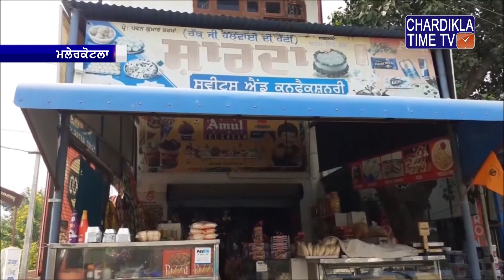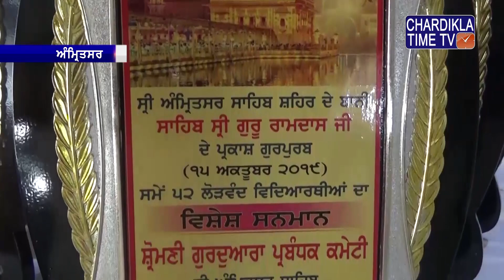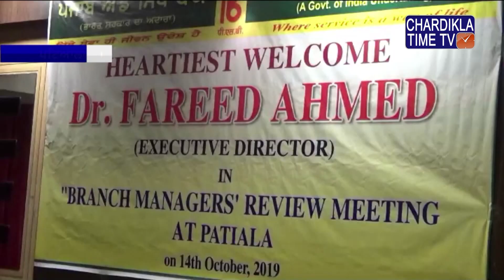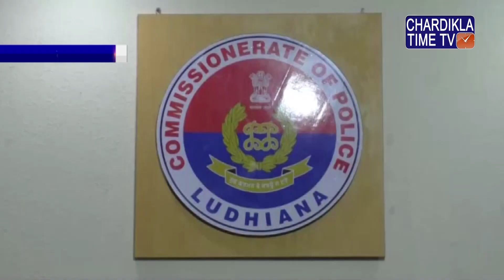Punjabi News | Evening Punjabi Khabra | 15 October 2019 | Chardikla Time Tv